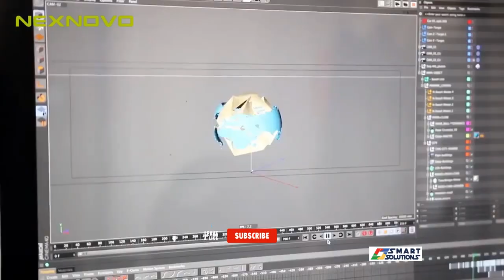Smart Solutions | KINLONG | Primark Mall! Explore Transparent LED, LED Screens & LED Innovations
Welcome to a world Smart Solutions | Distributors of stunning artwork by KINLONG! In this video, we explore the mesmerizing creations brought to life by Kinlong, a leading manufacturer of innovative technologies. Join us as we take a closer look at the breath-taking installations at Primark Mall, where Kinlong's expertise shines through. Witness the magic of Transparent LED screens and LED displays that transform ordinary spaces into extraordinary visual experiences. Prepare to be captivated by the vibrant colors, intricate details, and awe-inspiring designs crafted by Kinlong. Immerse yourself in the future of smart technology and witness how these innovative solutions redefine the boundaries of art and technology. Join us on this journey of creativity and ingenuity as we unveil the power of smart solutions in creating awe-inspiring experiences. Don't miss out on this extraordinary adventure!

स्वागत है Smart Solutions के जगत में | KINLONG द्वारा शानदार कलाकृतियों के वितरक! इस वीडियो में, हम जांचते हैं Kinlong द्वारा जीवंत किए गए ब्रह्मांडीय रचनाओं को, जो नवाचारी प्रौद्योगिकियों के प्रमुख निर्माता हैं। हमारे साथ जुड़ें और देखें Primark Mall में अद्वितीय स्थापनाओं को, जहां Kinlong की विशेषज्ञता प्रकट होती है। देखें Transparent LED screens और LED displays के जादू, जो सामान्य जगहों को असाधारण दृश्यात्मक अनुभवों में बदलते हैं। Kinlong द्वारा बनाई गई जीवंत रंगों, जटिल विवरणों और आश्चर्यजनक डिज़ाइनों की जादूगरी देखें। स्मार्ट प्रौद्योगिकी के भविष्य में डूबें और देखें कि ये नवाचारी समाधान कला और प्रौद्योगिकी के सीमाओं को पुनः परिभाषित कैसे करते हैं। हमारे साथ इस रचनात्मकता और बुद्धिमत्ता के सफर पर जुड़ें, जब हम दिखाते हैं स्मार्ट समाधानों की शक्ति को, जो अद्वितीय अनुभवों को बनाने में समर्थ हैं। इस असाधारण एडवेंचर को न छोड़ें!